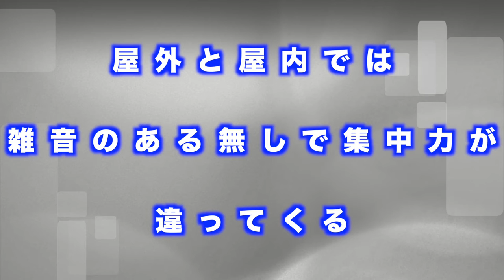Mr.オクチのステージショー講座 『パフォーマンスを仕事として成功するためのイロハ』part-6 屋外と屋内でするパフォーマンスについて アユートテレビジョン aiuto television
Mr.オクチの出演依頼はアユート株式会社へお任せ

Mr.オクチ
OKUCHI WORLD
最初から最後まで笑いっぱなし。
見る人全てに笑いと感動を！

海外から逆輸入！コメディーエンターテイナー

ニュージーランドで大道芸を始め、1995年「逆輸入 パフォーマー」として日本デビュー。
「天保山パフォーマーライセンス」「EXPOアーティストinフォレスト ライセンス」を取得。
今年で芸歴24周年を迎え、ショーの回数は1万回以上になります。
パフォーマンススクールの講師も兼務しております。

01数々の受賞歴
1998年 「SBS静岡カップ・パフォーマンス部門」優勝
2000年 「岸和田カンカンエンターテイメント」年間MVP授賞
2002年 「岸和田カンカンエンターテイメント」年間MVP授賞
2003年 「第5回大阪天満天神街道芸祭」優勝
2003年 「第7回九州大道芸まつりin宗像」準グランプリ
2004年 「第6回大阪天満天神街道芸祭」優勝
2006年 「第8回大阪天満天神街道芸祭」優勝
2009年 「神戸ビエンナーレ大道芸コンペティション」優勝
2011年 「天保山ワールドパフォーマンスフェスティバル」銀賞授賞

02出演歴
読売テレビ「なるとも！」「AKBと××」「朝生ワイドす・またん」
毎日テレビ「VOICE」
関西テレビ「ニュースアンカー」
フジテレビ「美味しんぼ」
日本テレビ「24時間テレビ 愛は地球を救う」
朝日放送「ビーバップ！ハイヒール」（表情ギャップグランプリ）
eo光テレビ「かんさいすきま情報社」
関西ウォーカー、文溪堂 「道徳と特別活動」コラム執筆
FM-HANAKO 82.4「さわやかワイド82.4！」

さまざまなパフォーマンスで、見る人全てを笑いと感動の世界へ

ジャグリング・パントマイム・マジック・バルーン・イリュージョンなど、
様々なエンターテインメントをご提供します。
大道芸のメジャースポット「海遊館・天保山」の中で「観客を一番集める芸人！？」としても有名。
現在、ライブイベントを中心に日本全国各地で活躍中！

ジャグリング･バランス芸
中国コマ、ナイフ、火の棒などを操り、アグレッシブに観客を楽しませます。
お手玉(ボール、リング、クラブ、ナイフ、火の棒)･ディアボロ･スタッキングシガー･ローラーボーラー etc

和物曲芸
今では希少な存在となった和芸・伝統曲芸も行います。
皿回し･大こま回し･こまの糸渡り･けん玉 etc

バルーン
細長い風船をねじったり、組み合わせて、様々な形の動物やキャラクターを作ります。
木登りお猿･ラヴプードル･ピンクパンサー等180㎝ジャンボバルーン入りなど50種類以上のレパートリー etc

３６０度VR動画撮影・編集を行なっています。

★その他　多数